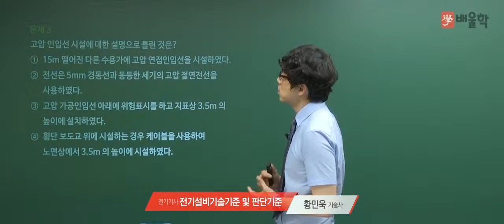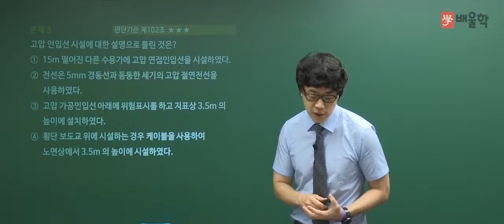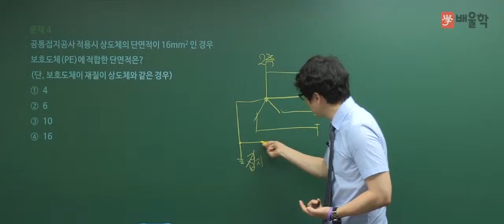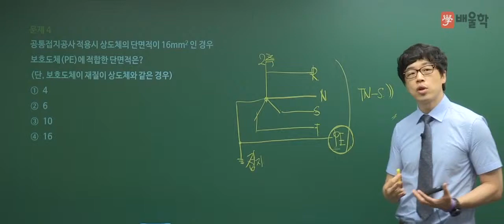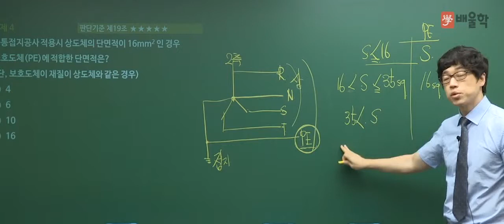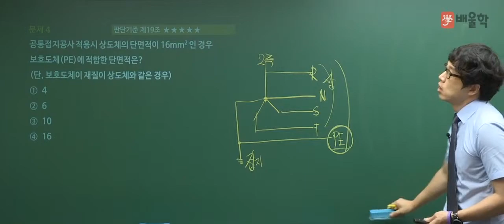[전기기사 필기] 2017년 3회 필기 전기설비기술기준 및 판단기준 기출문제 풀이 02 - 황민욱 기술사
배울학 전기 대표교수, 황민욱 기술사가 전하는
전기기사  2017년 제3회 필기
전기설비기술기준 및 판단기준 기출문제 풀이 특강!